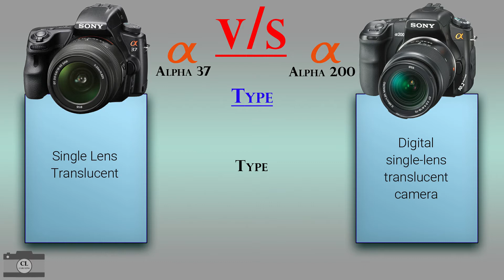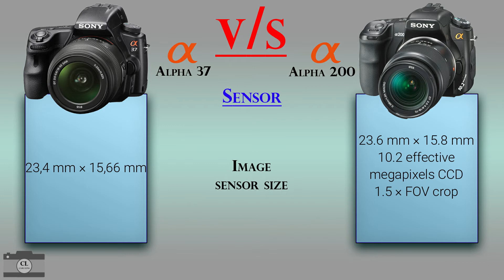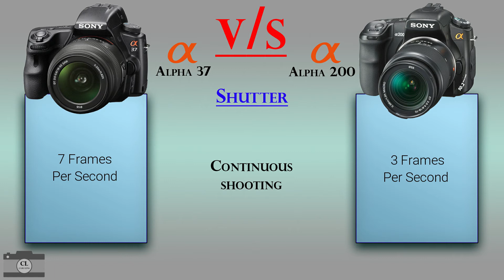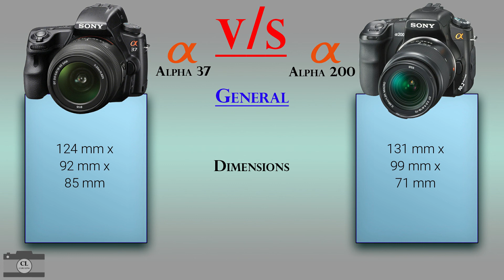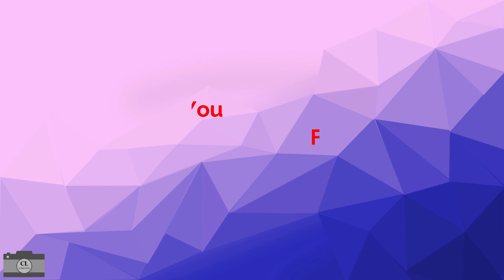Sony Alpha 37 vs Sony Alpha 200